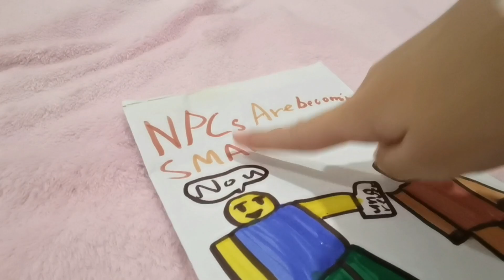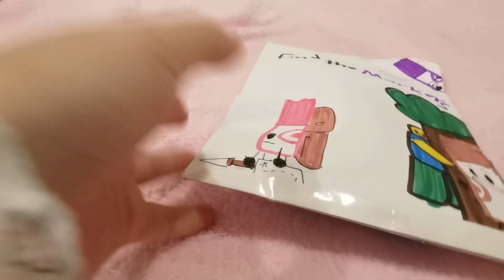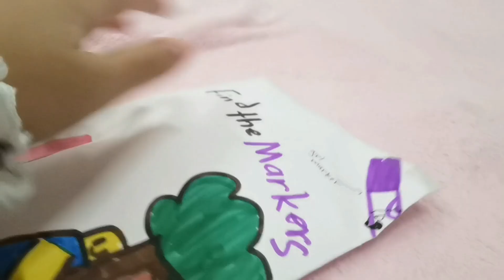2 blindbags in 1 video~ | find the markers and NPCs are becoming smart